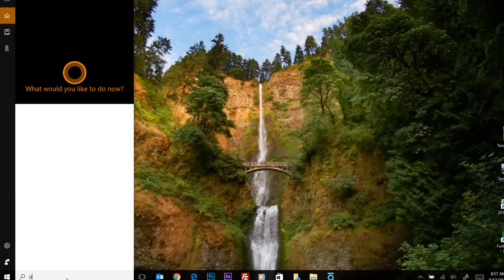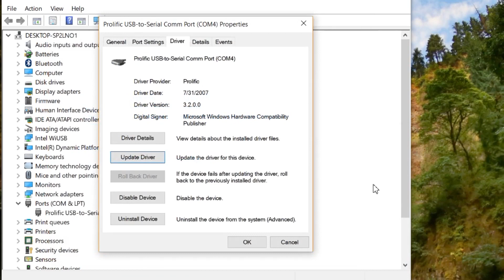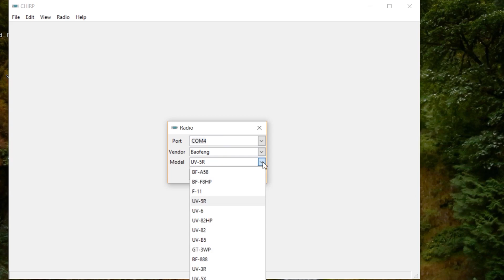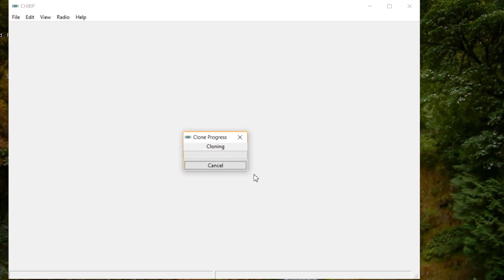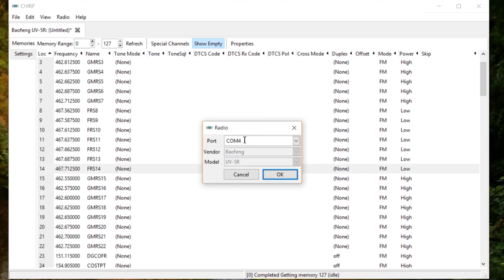Baofeng GT-3: Chirp Programming and USB Cable Driver Troubleshooting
Programming your Baofeng GT-3 with the cable on Windows 10:

**EDIT Aug 31, 2021: After many comments about how these instructions didn't work, I decide to try again on a newer laptop I have (still Windows 10). After some troubleshooting, I did get it to work!

1. Upon plugging in the USB cable, in Device Manager, it shows as "PL2303HXA PHASED OUT SINCE 2012. PLEASE CONTACT YOUR SUPPLIER." and no COM port is displayed. You first need to download the Prolific 3.2.0.0 driver and run it to install.

2. Unplug the USB cable, wait a few seconds, then plug it back in so the computer recognizes it.

3. Double-click the error entry above (the PHASED OUT line item) and go to the Driver tab when you see the pop-up.

4. Select Update Driver and choose the options to browse your computer. You should now see the Prolific 3.2.0.0 driver you just installed. Select that and wait for the screen to refresh, and you should now see the COM port assigned and can continue with the rest of the video to get it to work (starting at 2:16).

I hope this works for you!

***ORINGINAL DESCRIPTION***
I could not get the Baofeng software to work and ran into some issues with the USB cable driver and software access, so after finally getting it to work, wanted to share it since no other videos seem to cover these issues that I could find.

You will need to install chirp and download the Prolific driver for the cable:

USB cable driver (use the Win_Driver_Prolific_3.2.0.0.exe) EDIT: The above link no longer works, so this might be a replacement link to try